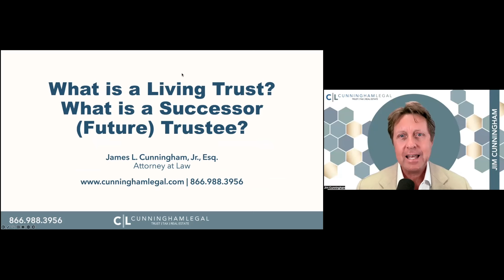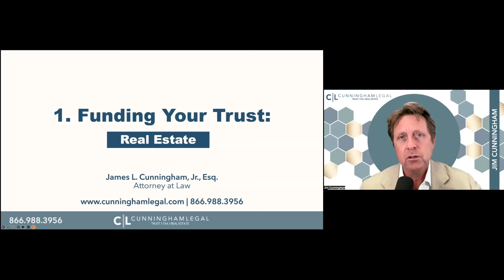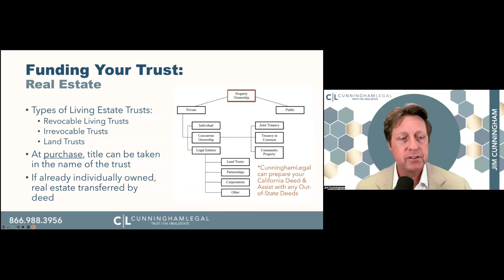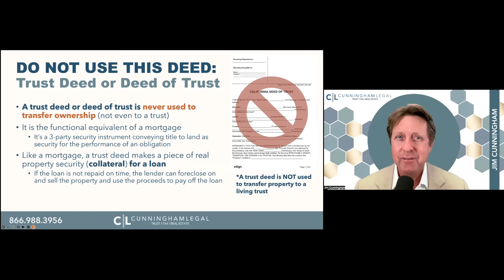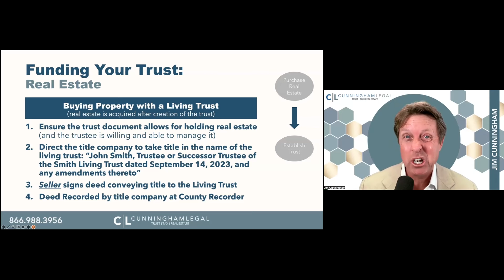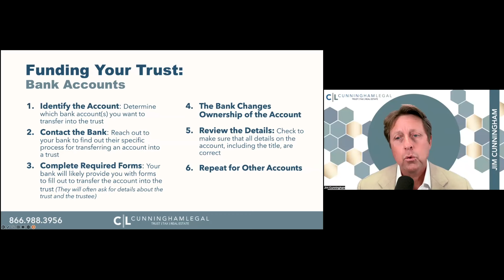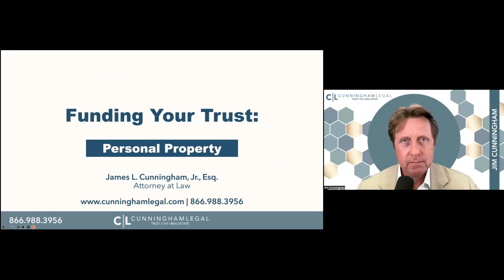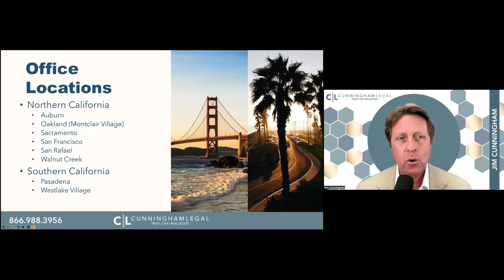How to put REAL ESTATE and BANK ACCOUNTS in a Living Trust!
Signed your living trust? Good start, but there's more! Learn how to fund your trust with real estate & bank account assets. for estate planning, help with your living trust, and expert legal advice!

Signing your Living Trust is not the end of the estate planning process. Managing your assets correctly in the Trust is important for your future plans. In our webinar, our experts will guide you on how to handle your Trust assets, especially real estate and bank accounts. We'll talk about how to move your real estate & bank accounts into a Trust, manage bank accounts in a Trust.

to learn how to make a living trust, avoid California estate tax, and talk to a family trust lawyer.

00:00 Welcome
01:52 What is a Living Trust?
03:56 Funding Your Trust with Real Estate
13:00 Funding Your Trust with Bank & Brokerage Accounts
16:22 Personal Property
18:55 Next Steps
19:20 Contact Us!